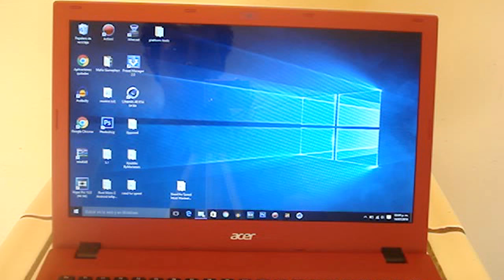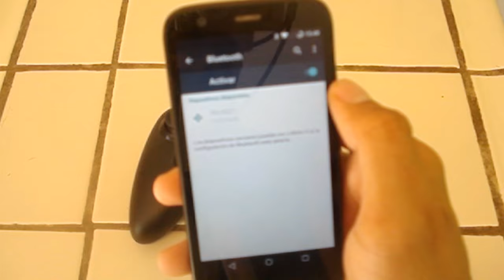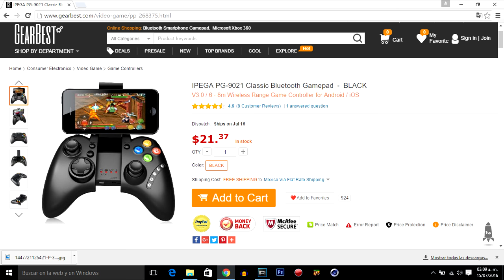Unboxing Español Gamepad IPEGA PG-9021 Review Control Bluetooth IOS/Android/PC